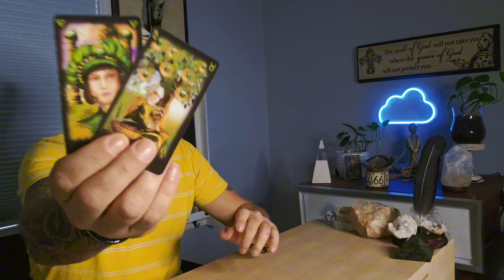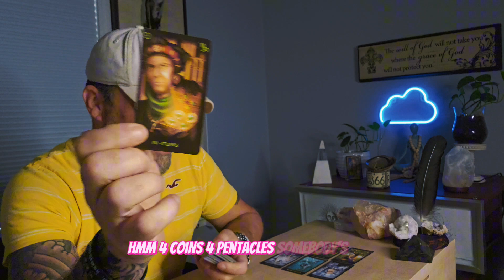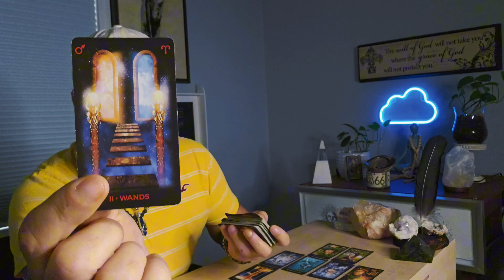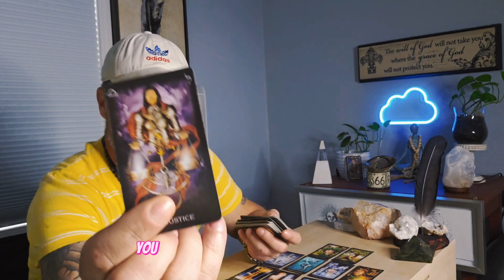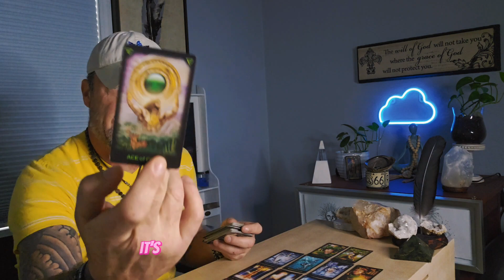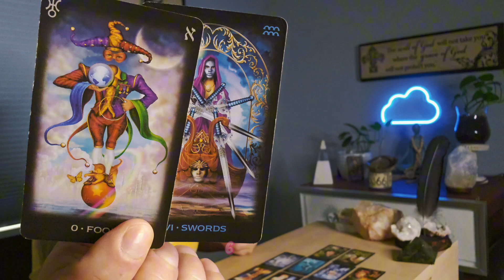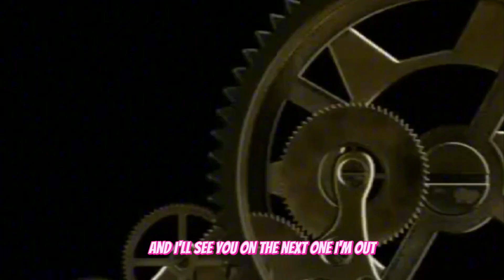Leo-Virgo Tarot: Still Dealing With A 3rd Party And Not Able To Fix This Betrayal...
Betrayal